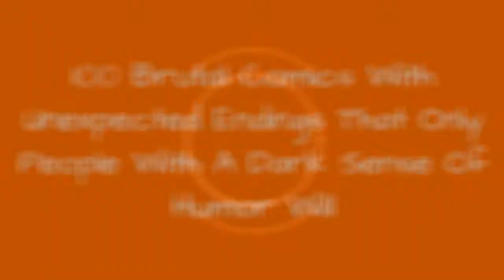100 Brutal Comics With Unexpected Endings That Only People With A Dark Sense Of Humor Will ☺️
They say practice makes perfect, so what do you do when you want to learn how to make webcomics? You make webcomics, duh! Creator Mike Organisciak decided to draw funny comics every day for 100 days without any prior experience, and now that the time is up, he has shared his results online. The stickman-like funny comic strips came out to be so devilishly hilarious, that anyone with a dark sense of humor will appreciate them.Since these dark comics are so short and spontaneous, to say anything about them would be to spoil them. I'll just assure you that these devilishly funny drawings will be enough to feed your hungry inner devil - which has to be suppressed from other people - and keep him calm for some time in the future. However, if it stills craves brutal humour and plot twists, check out our previous list.Organisciak reminds us that everybody has to start somewhere and that storytelling is so much more than just the technical skills. So if you want to create content, push through the fear, and something good will come out!
0:00 - Intro
0:00:12 - Comics With Twist Endings
0:00:21 - Comics With Twist Endings
0:00:30 - Comics With Twist Endings
0:00:39 - Comics With Twist Endings
0:00:48 - Comics With Twist Endings
0:00:57 - Comics With Twist Endings
0:01:06 - Comics With Twist Endings
0:01:15 - Comics With Twist Endings
0:01:24 - Comics With Twist Endings
0:01:33 - Comics With Twist Endings
0:01:42 - Comics With Twist Endings
0:01:51 - Comics With Twist Endings
0:02:00 - Comics With Twist Endings
0:02:09 - Comics With Twist Endings
0:02:18 - Comics With Twist Endings
0:02:27 - Comics With Twist Endings
0:02:36 - Comics With Twist Endings
0:02:45 - Comics With Twist Endings
0:02:54 - Comics With Twist Endings
0:03:03 - Comics With Twist Endings
0:03:12 - Comics With Twist Endings
0:03:21 - Comics With Twist Endings
0:03:30 - Comics With Twist Endings
0:03:39 - Comics With Twist Endings
0:03:48 - Comics With Twist Endings
0:03:57 - Comics With Twist Endings
0:04:06 - Comics With Twist Endings
0:04:15 - Comics With Twist Endings
0:04:24 - Comics With Twist Endings
0:04:33 - Comics With Twist Endings
0:04:42 - Comics With Twist Endings
0:04:51 - Comics With Twist Endings
0:05:00 - Comics With Twist Endings
0:05:09 - Comics With Twist Endings
0:05:18 - Comics With Twist Endings
0:05:27 - Comics With Twist Endings
0:05:36 - Comics With Twist Endings
0:05:45 - Comics With Twist Endings
0:05:54 - Comics With Twist Endings
0:06:03 - Comics With Twist Endings
0:06:12 - Comics With Twist Endings